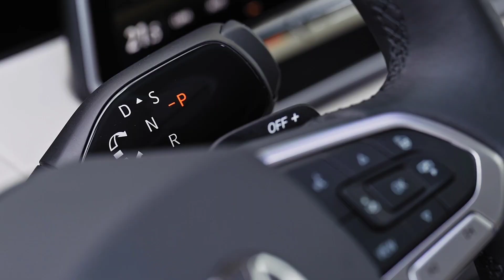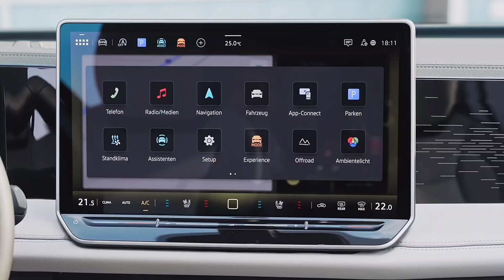NEW 2024 VW Tiguan Elegance revealed - Bigger, Bolder, More Advanced!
VW Tiguan 2024 is here! New VW Tiguan Elegance 2024 interior and exterior view! Volkswagen Tiguan 2024 presented here will be available only in Europe.

The 2024 VW Tiguan gets a curvy new bodywork, the latest MQB evo platform, a radical interior overhaul and PHEV options with double the battery capacity.

00:00 Exterior
01:00 Interior